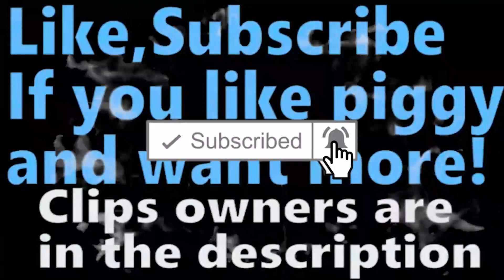FUNNIEST Piggy Memes EVER MADE ! Piggy ALPHA Roblox Animation Part 1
Support the animators:
: Hot sauce meme [Piggy Roblox]
: No feet boy (meme) mousy and robby
: unlock the door joseph meme
: don't touch the child meme /roblox piggy/
: I am a man!! MEME
: I smell pennies meme - piggy (ft pandy, penny and sheepy)
: Oh Boy! Cheese!! Meme (Piggy)
: •Coca de piña meme• piggy roblox